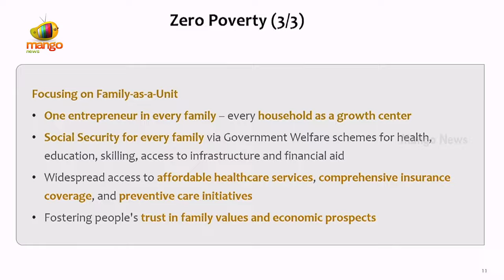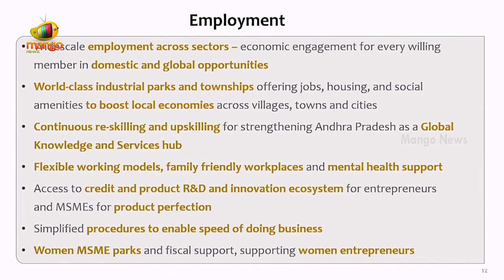CM Chandrababu's New Slogan in AP Assembly Session | Think Globally, Act Globally | TDP | AP Govt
CM Chandrababu's New Slogan in AP Assembly Session. The Andhra Pradesh Assembly budget sessions have entered their 10th day, with discussions continuing on the 2024-25 annual budget.